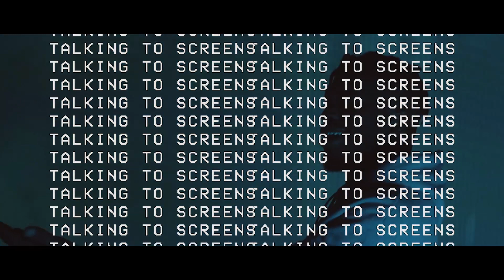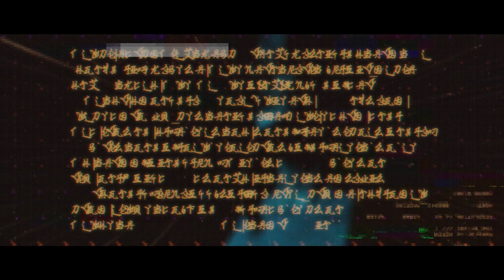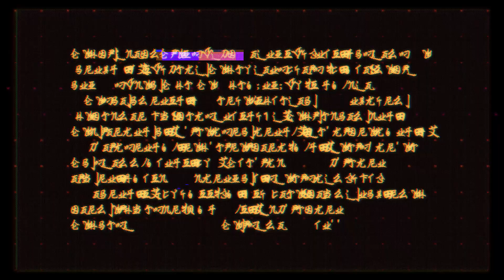Shine Bright feat. David Famous | Elevation Youth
This is a music video that's part of our February episode where we talk about self-worth and value. Beats by Jamison Bethea and lyrics by David Famous.

| ABOUT |
Elevation YTH exists to develop youth who influence culture. We are the youth ministry of Elevation Church led by Pastor Steven Furtick. Ultimately, we believe that belief is the greatest gift you can ever give anyone.